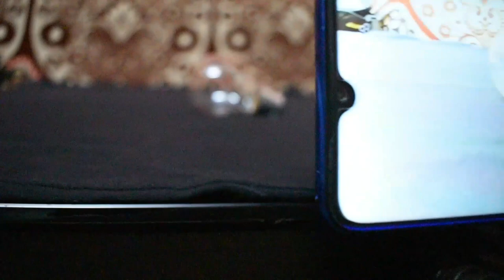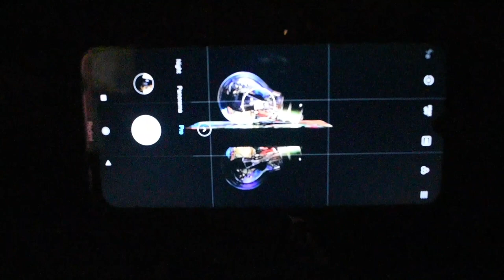Mobile Photography Ideas At Home Using A Bulb!!!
Hey guys,
Its my first ever youtube video, finally starting with this journey too..
Since,we are in lockdown and cannot go outside to shoot pictures. therefore, Today i am gonna share 5 home photography ideas which you can easily shoot with bulb or anything transparent as the subject. it is total mobile photography.
I have used a Bulb.

PHONE USED: REDMI NOTE 8